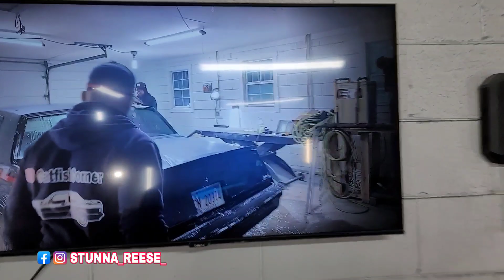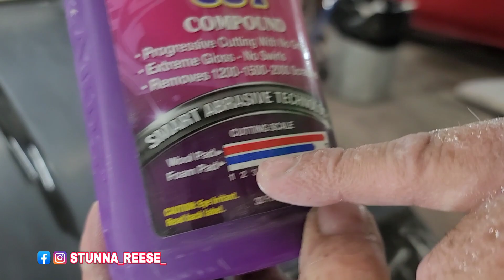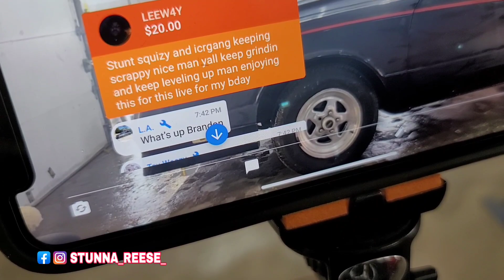SCRAPPY LOOKING SUPER LEGENDARY BUT THERE A PROBLEM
PURCHASE YOUR GAPFEST STUNNA JAM CAR SHOW TICKETS NOW

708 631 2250 ASK FOR ZAY
4700 w 147th st crestwood il